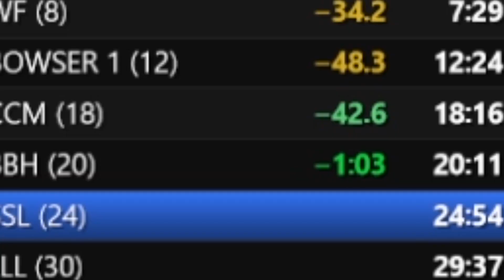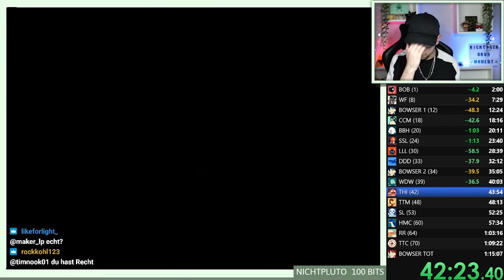Auf der JAGD nach Bestzeiten! - Tag 2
~Ulti, 2021